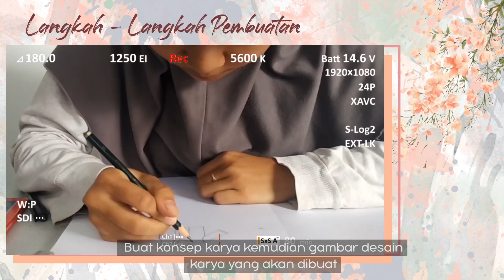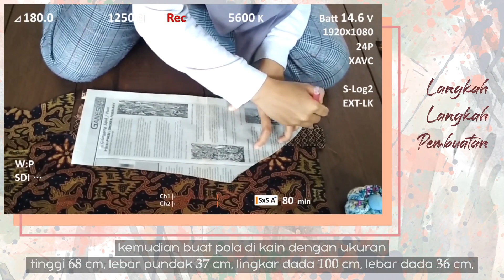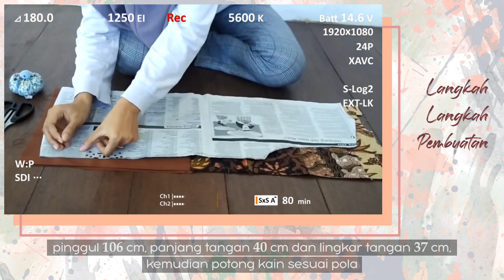KRIYA_Hanifah Adzkia_SMAN 1 Kawali_Kabupaten Ciamis_Jawa Barat